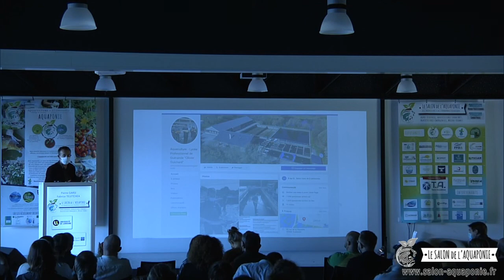Salon aquaponie 2020 - 18 - formation initiale en aquaponie en Lycée professionnel - Pierre GARSI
Salon de l'aquaponie 2020 - Part 18 :
Portage de projet aquaponique :
La formation initiale en aquaponie en Lycée professionnel par Pierre GARSI du Lycée Olivier Guichard de Guérande